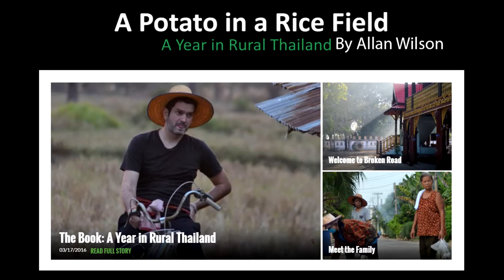Songkran Alms Offering to Monks at Rural Thai Temple (Tak Baht)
Mass Alms Offering (Tak Baht) to Monks at Rural Thai Temple during Songkra Festival in Thailand This was for newly ordained monks during the Thai New Year, on the 13th April, including many young monks at the temple. The alms giving ceremony took place at Wat Khun Kong in Nang Rong, Buriram in Rural Thailand (Northeastern / Isaan).

For more on our book on Living in Rural Thailand and Isaan (A Potato in a Rice Field) go For more on our travels in Asia from check our travel blog All material produced by Digital Nomads Living in Thailand Fanfan and Allan Wilson.